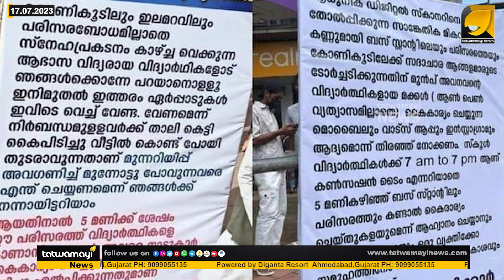സദാചാര ആങ്ങളമാരെകൊണ്ട് പൊറുതിമുട്ടി കേരളം ! |MALAPPURAM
സദാചാര പോലീസുകാർ സമൂഹത്തിന് ഭീഷണിയോ ? |MORAL POLICE|